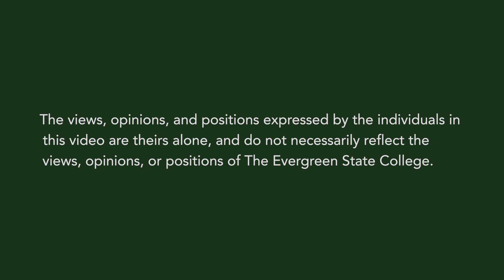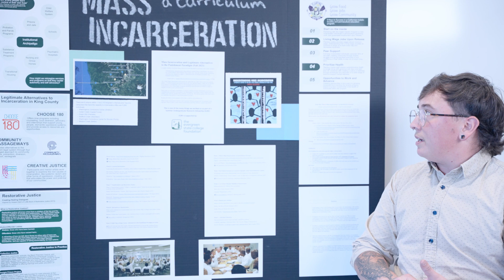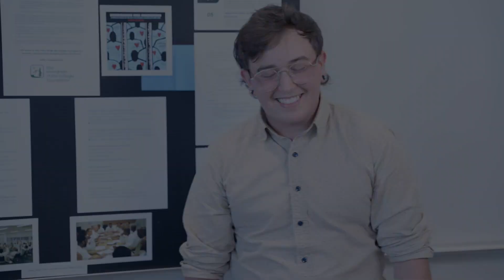SURF Emery Parrish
This multi-year “Decarceral Studies” action research project concerns liberal arts and liberation education in prison in collaboration with students and teachers behind bars.

The project’s hypothesis comes from Victor Hugo: “[Anyone] who opens a school door closes a prison.”

A recent RAND study shows that for every $1 spent on education behind bars, $4-5 are saved on future incarceration. Evidence from the Bard Prison Initiative (founded 2001, with some 400 graduates) suggests that an intensive liberal arts curriculum, in particular, leads to an astonishing reduction in recidivism (2% vs 20-40%); this comes as a consequence not of focusing on recidivism per se but rather on the life-changing power of the liberal arts.

“Decarceral Studies” builds on these findings in collaboration with several cohorts: (1) students enrolled in the Gateways for Incarcerated Youth program, (2) students enrolled in the Black Prisoner Caucus’s TEACH classes, & (3) students enrolled in the Freedom Reads Writers Group.

The objective here is to document, analyze, and reflect on the accomplishments of these programs, & to compose a “scholarship of teaching & learning” essay that presents these findings/recommendations for the world at large.

Research will include:

An analytical description of these programs
Concrete recommendations for other faculty + students in similar classes
Reflections on the theory and practice of teaching and learning behind bars
Areas of inquiry will include:

Documentation + analysis of Gateways + BPC-TEACH + Freedom Reads curricula (one deliverable being transferable repertoires of frameworks + classroom practices)
Research into Gateways & BPC-TEACH & Freedom Reads
Research on similar prison education projects (FEPPS, UBB, BPI, PUP, P2CP, etc.)